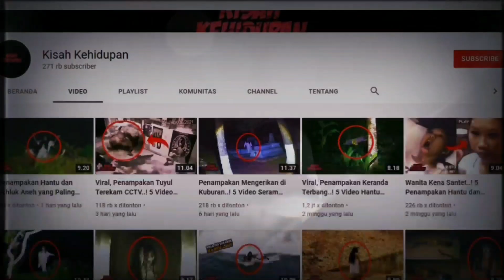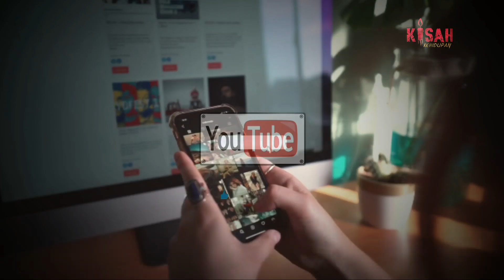Kuntilanak Terjelas di Rumah Kosong..! 5 Penampakan Hantu Paling Seram dan Bikin Merinding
Berikut adalah "5 Penampakan Hantu Paling Jelas dan Menyeramkan"

Jika kalian memiliki pengalaman horor, foto penampakan atau video aneh, silahkan kirim ke email dibawah ini, nanti bisa kita masukin ke vidio.